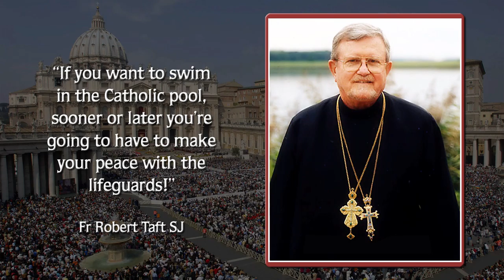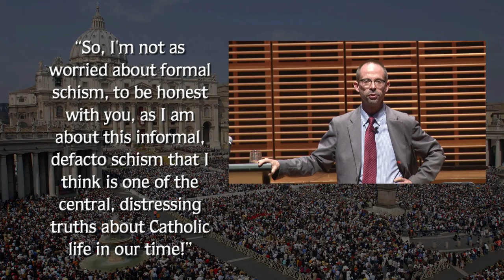John L Allen QandA Session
John Allen's Q&A Session at the conclusion of the 2018 Rosemary Goldie Lecture delivered at the Sydney Conservatorium of Music on Sunday, 9th September 2018